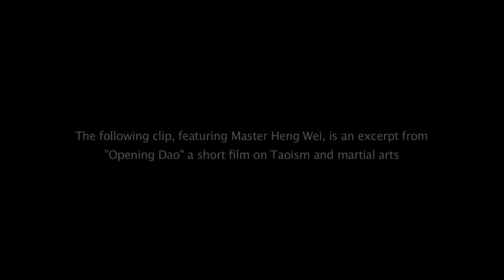Opening Dao - trailer - Master Heng Wei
Opening Dao is a short documentary film on Taoism and martial arts filmed in China in 2009. Scholars, top martial artists and monks explain the principles of the way, a treasure of wisdom that survived thousands of years. The film highlights the interconnectedness between the philosophy and the natural world and how its principles manifest in certain martial arts and meditative arts.

The film contains exclusive interviews with Prof. Chad Hansen and Prof. Chris Fraser from the University of Hong Kong, Dr Wang Daoke from Wudang Taoist Association, Master Yuan Xiu Gang (Wudang Gong Fu Academy) and martial arts performances from Master Heng Wei (Tang Long Kung Fu), Master Yongxing Guan and the students of the Wudang Taoist Kung Fu Academy in Wudang Shan, China.

The documentary also features a master narrative of the Dao De Ching by Edward Petherbridge, former leading actor of the Royal Shakespeare Company.